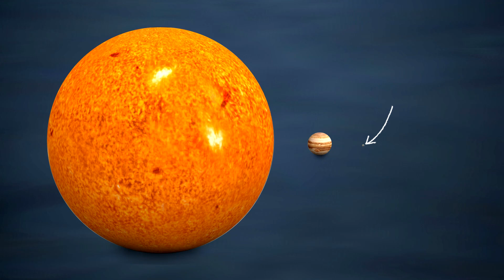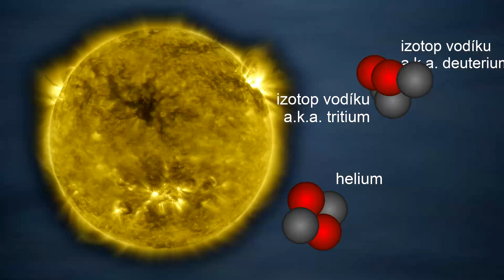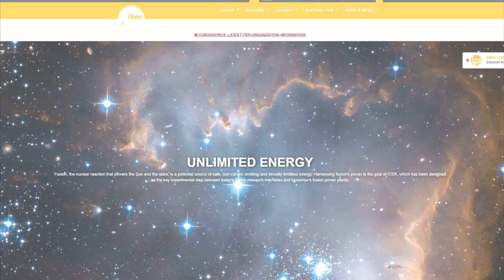Stavba fúzního reaktoru ITER zahájena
ITER nabízí možnost stáhnout si model fúzního reaktoru. Na jejich youtube zase tak moc lidí nechodí, tak zkouším svým malým dílem pomoct šířit informace :)